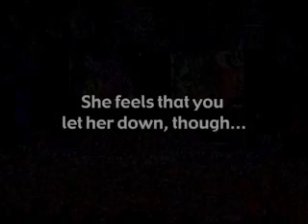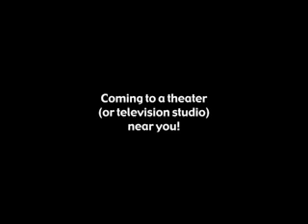Dennis Cleveland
Excerpts from the First Talk Show Opera Dennis Cleveland